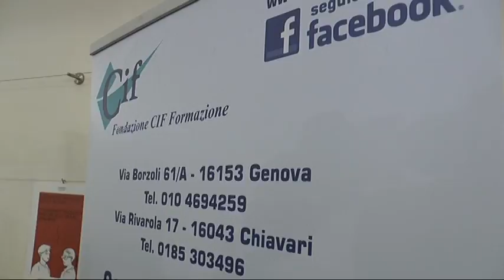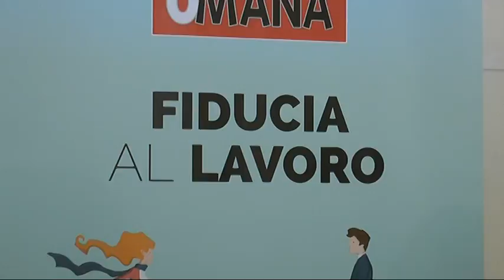Per "Generare il futuro" occorre ricucire la distanza tra scuola e lavoro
Ricucire la distanza fra scuola e lavoro: è l'obiettivo di Generare futuro, iniziativa di Acli e Forum famiglie. La giornata conclusiva si è svolta a Genova con l'incontro fra i giovani e le aziende